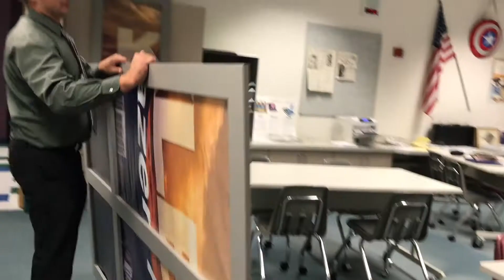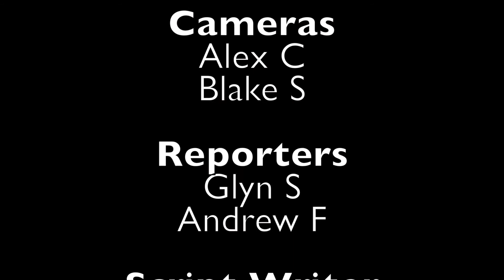Blazer News September 14 2017